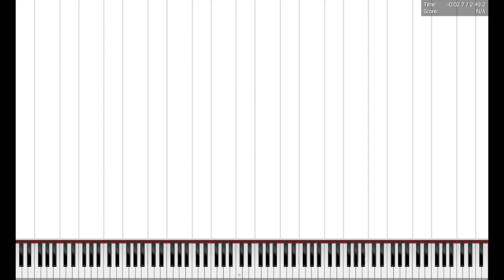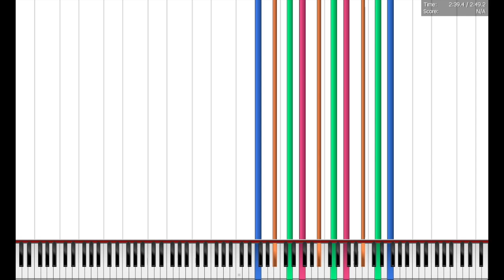[BLACK MIDI] Kirby Super Star - Gourmet Race 140,000 notes ~ Tikronix